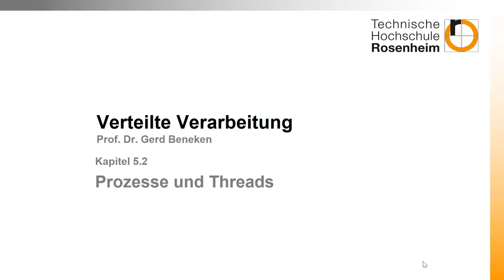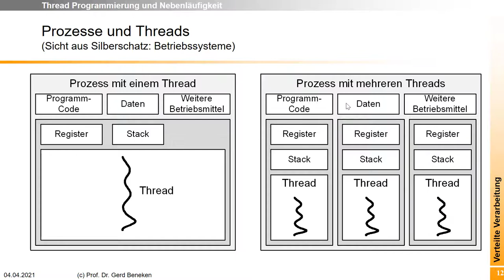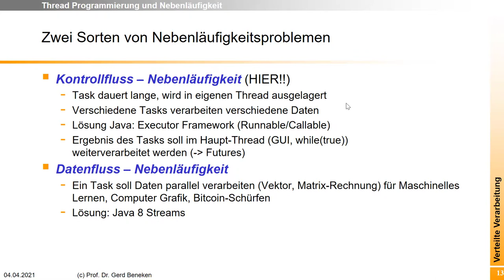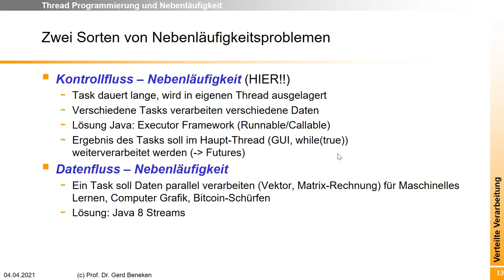Woche 04 (2): Prozesse und Threads